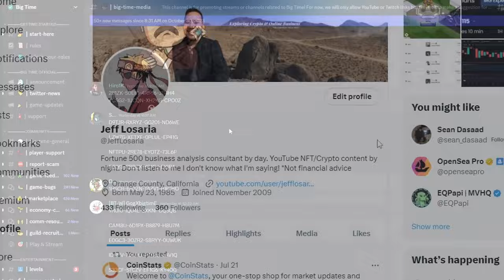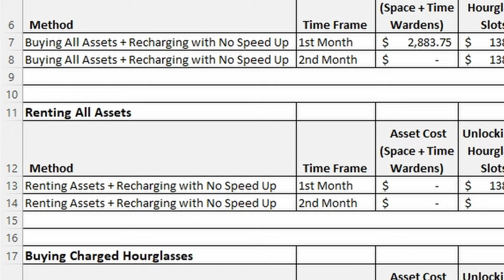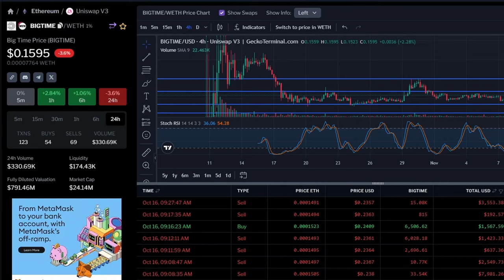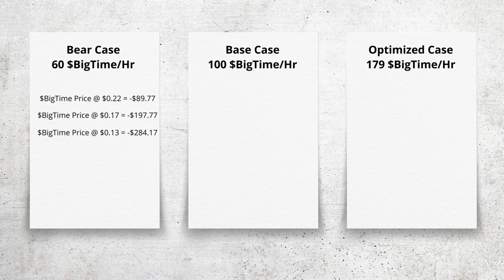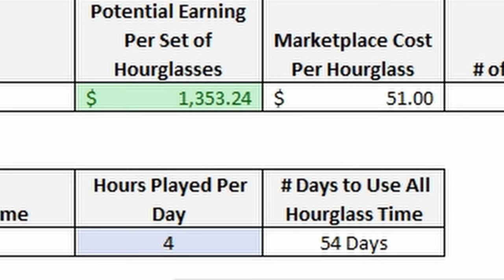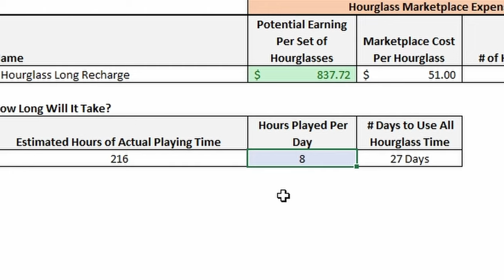Big Time New Player Crypto Farming Guide: Is it Too Late?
Unlock the Secrets of Earning Big in Big Time: A Gamer's Guide to Crypto and NFTs - Dive into the lucrative world of Big Time, the MMORPG that's more than just a game. Discover strategies to maximize your crypto and NFT earnings and stay ahead in the digital realm. If you're new or seeking to refine your approach, this is your go-to resource.

⚙️PROTECT YOUR CRYPTO and NFTS!

If You don't use a Hardware Wallet, I HIGHLY suggest you get one.

📈Teaser from the Last Episode:
Last time, we delved into preseason earnings in Big Time. Missed it? Catch the full scoop here. It’s a treasure trove of player earning methods you don’t want to miss!

What’s Big Time All About?
Dive into the heart of Big Time, where the thrill of MMORPG gaming fuses with the exciting prospects of crypto and NFTs. It's an exclusive world, accessible only through invite codes. Stick around in this video for a chance to grab one!

Connect for Instant Updates:
It's your shortcut to the latest Big Time strategies and updates.

Earning Mechanics in Big Time:
Ever wondered how to earn $BigTime crypto in-game? We're revealing secrets behind the coveted Hourglass item and how it can be your key to unlocking potential riches.

Strategy Evolution:
As Big Time's landscape changes, so do our tactics. In this video, we unveil new strategies and assess their risks and rewards in the evolving game economy.

Inside Look at Farming Strategies:
Discover exclusive insights from our tailored farming strategies. We're breaking down earnings, costs, and efficiency tips, but not all – some secrets are best kept for those who watch.

NFTs and Financial Models:
We're adding a new twist to our financial model – the impact of NFT cosmetics on your gameplay and budget. Get a sneak peek into how these digital assets could change your Big Time experience.

Cost Analysis:
Starting Big Time? We outline the essential costs but leave the details for the video. Find out if the investment matches your gaming goals.

Profit Potential Explored:
We delve into different profit scenarios, analyzing how $BigTime’s market value could affect your gaming gains. The full analysis awaits in the video.

Join the Discussion:
Is the Big Time grind worth the potential reward? We’re starting the conversation – share your views in the comments.

🎮 Timecodes:
**Still working on them**

👁‍🗨 Important Links:

Max Profits in Big Time? Ultimate Play-to-Earn Guide!